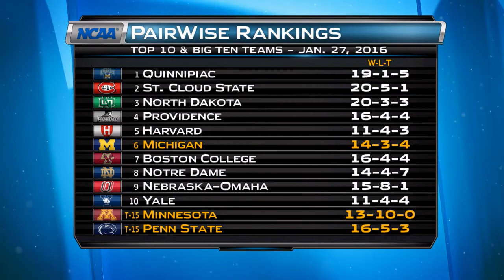North Star College Cup Preview - Hockey Report Preview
Rick Pizzo and Paul Caponigri preview the North Star College Cup featuring Minnesota, Bemidji State, Minnesota State and St. Cloud State.